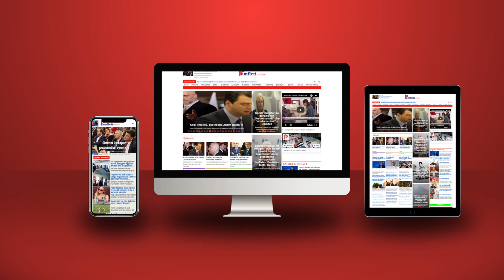Si u zbulua pakti Berisha-Bukoshi në grusht-shteti? Ministri Krasniqi u vra për t’i mbyllur gojën?!